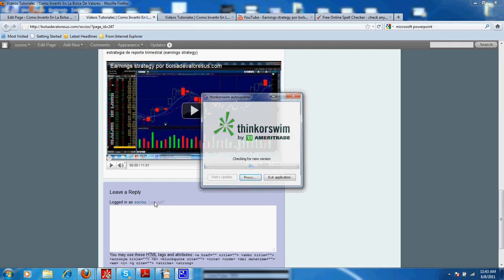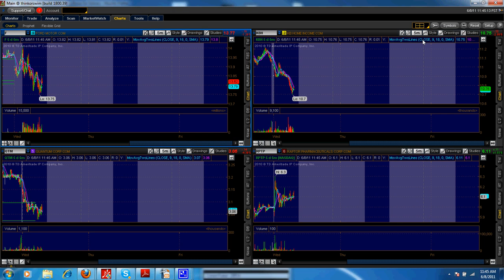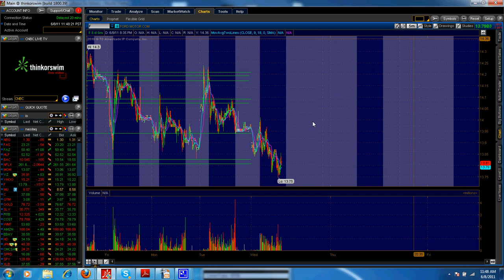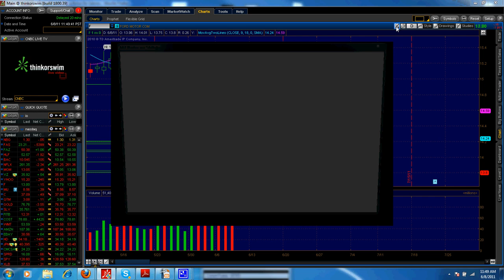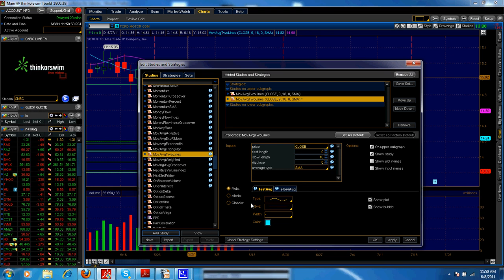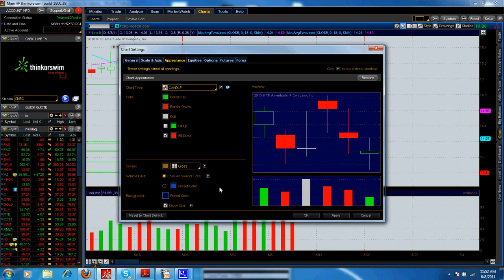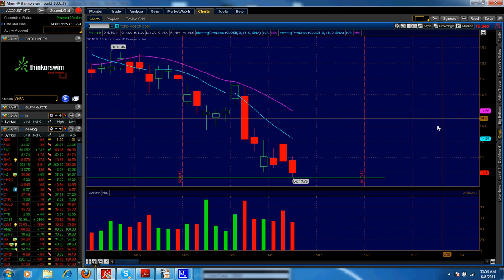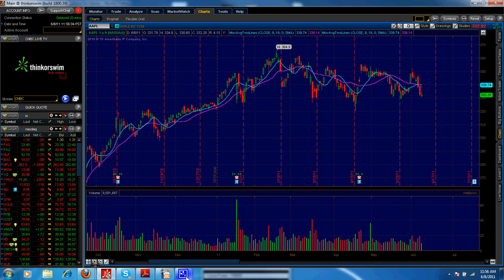Como configurar thinkorswim.avi